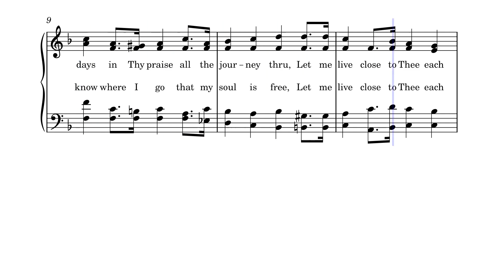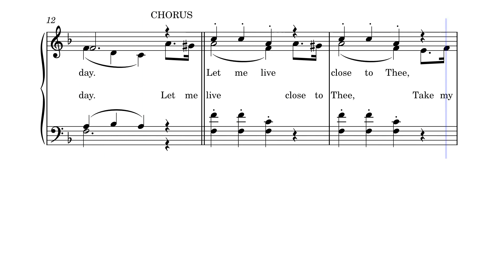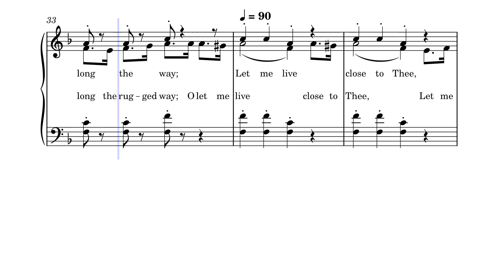Let Me Live Close To Thee by Virgil O. Stamps, 1927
This hymn was written J. R. Baxter, Jr. and composed by Virgil O. Stamps in 1927.  It has a nice, light sound with staccato notes making it stand out.

Virgil Oliver Stamps (1892 – 1940) was a shape note promoter, singer, composer, and singing school teacher.

V. O. Stamps was born in and raised in the Stamps Community in Upshur County, Texas, and was a key individual in early gospel music publishing. As a youth, he worked with his father in a sawmill, and used his earnings to purchase every gospel songbook he could find. In 1907 he attended the singing school of Richard M. Morgan. Sometime after that, his father bought a small store and V. O. worked there while teaching singing schools until 1914.

In 1914 he became a field representative for the James D. Vaughan Music Company of Lawrenceburg, Tennessee. Stamps worked for the Tennessee Music Company, Samuel Beazley and J. D. Vaughan from 1914–24, including singing in a quartet representing the Vaughan company. Around 1915 he composed his first song, entitled "The Man Behind the Plow".

In 1924 he founded the V. O. Stamps Music Company in Jacksonville, Texas. In that year the first session of the V. O. Stamps School of Music was held, with a faculty that included Thomas Benton, C. C. Stafford, R. B. Vaughan, and Otis Deaton. In 1924 or 1925 he published Harbor Bells - his first song book. In 1927, with J. R. Baxter, Stamps formed the Stamps-Baxter Music Company, based in Dallas, Texas. Stamps organized a gospel quartet in which he sang bass. He was a pioneer is the use of radio for promoting Southern gospel music and quartet singing. Radio station KRLD gave the quartet a daily show in 1936, after a large response from their radio performance at the Texas Centennial Exposition.